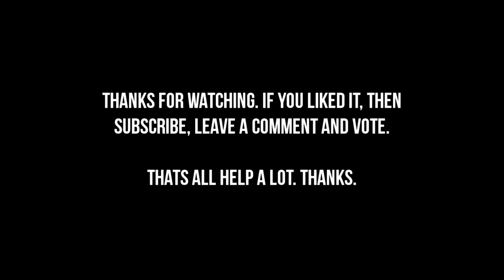Destiny - Xur Week 31 - Location & Items (04.10 - 04.12.2015) - Suros Regime (Auto Rifle)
Destiny Xur Week 31, Xur Location, Xur Items, The Armamentarium, ATS/8 Arachnid, Starfire Protocol, Suros Regime (Auto Rifle

Here you see the Location of Xur Agent of Nine in Week #31 in Destiny. This Weekend you can purchase following Items:

Exotic Gear:

The Armamentarium (Titan)
ATS/8 Arachnid (Hunter)
Starfire Protocol (Warlock)
Suros Regime (Auto Rifle)
Exotic Shard
Exotic Body Engram

Upgrade Equipped Exotics:

Sunbreakers (Warlock)
Light Beyond Nemesis (Warlock)
Crest of Alpha Lupi (Titan)
Helm of Saint-14 (Titan)
Crest of Alpha Lupi (Hunter)
Mask of the Third Man (Hunter)

Red Death (Pulse Rifle)
The Last Word (Hand Cannon)
Plan C (Fusion Rifle)
Thunderlord (Machine Gun)
Super Good Advice (Machine Gun)
Gjallarhorn (Rocket Launcher)

Curios:

Heavy Ammo Synthesis
Plasma Drive (Vehicle Upgrade)
Emerald Coil Drive (Vehicle Upgrade)
Machine Gun Telemetry
Hand Cannon Telemetry
Pulse Rifle Telemetry